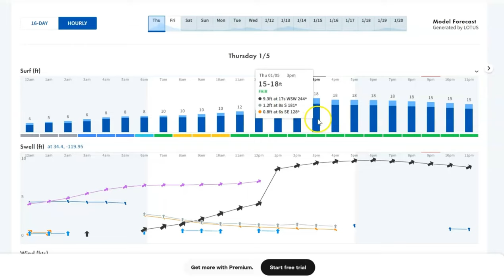EPIC 15-FOOT GIANT WAVES hit Devereux Beach on Jan 5th 2023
One day before Jan 5 2023, a huge storm called "bomb cyclone" occurred in north east pacific.  After travelling one day, the swell bombs finally arrived the California coastline, punching the beaches. This is some phone video, drone footage and some picture of what happen at Devereux Beach on Jan 5th 2023.